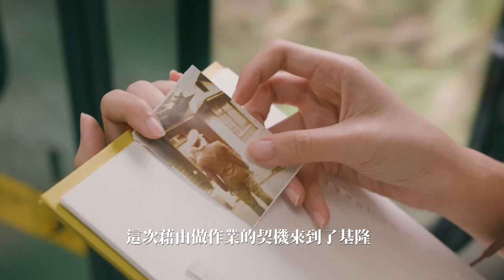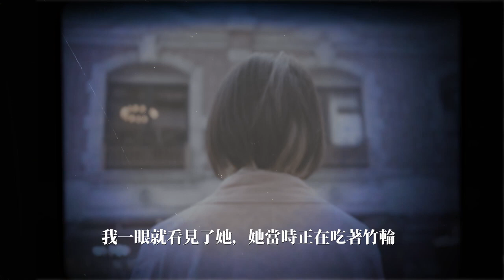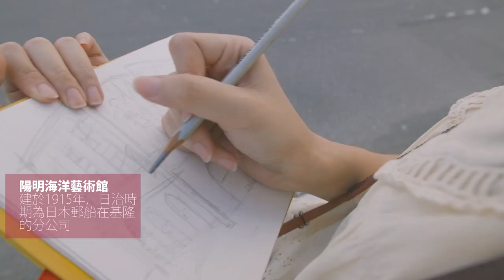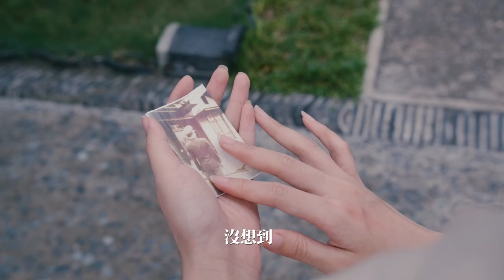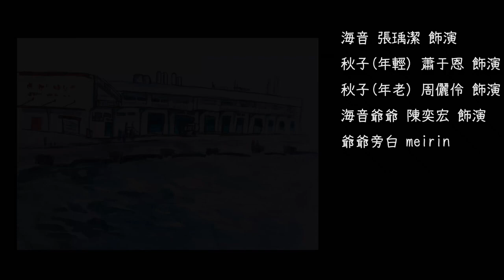2020第3屆「美麗基隆」比賽優選｜海音的期末作業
2020第3屆「美麗基隆」比賽優選
作品名稱：海音的期末作業
作者：陳奕宏/YiYi Film